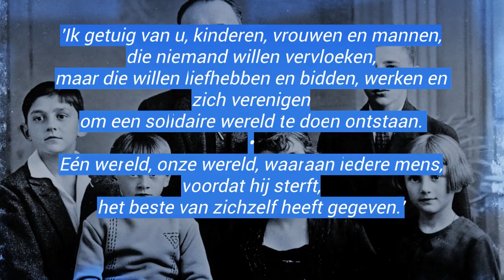Joseph Wresinski ~ Hartstocht voor gerechtigheid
Joseph Wresinski (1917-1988) stichtte 60 jaar geleden de beweging ATD Vierde Wereld. Dit jaar is het 30 jaar geleden dat hij aan de voet van de Eiffeltoren 100.000 mensen toesprak op de eerste Werelddag van verzet tegen extreme armoede. Maar wie was deze man? En welk soort verzet had hij op het oog?